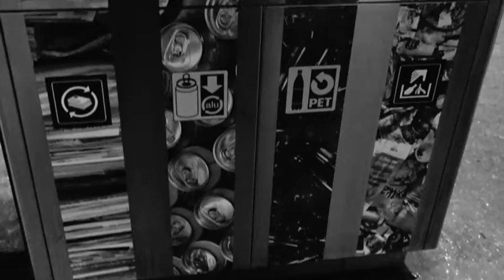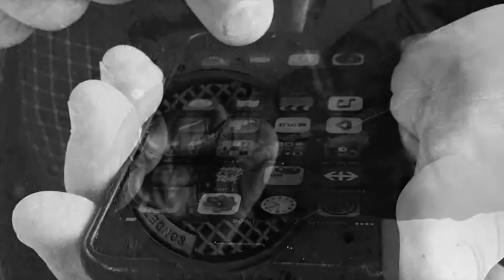YELLOW - A journey through Switzerland by railway and bus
GELB - Eine Reise durch die Schweiz mit Eisenbahn und Bus/Postauto